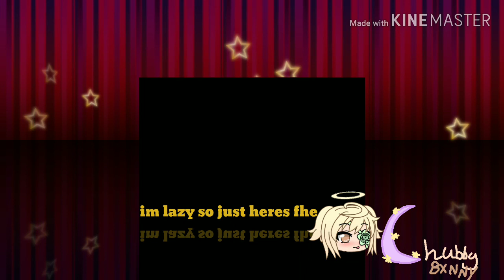How to Make a OC with my bff in school!